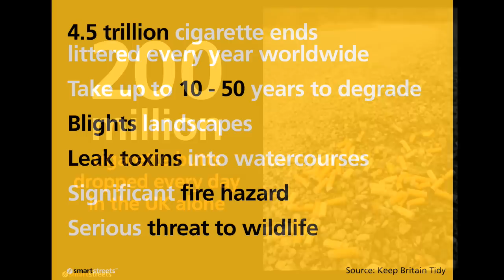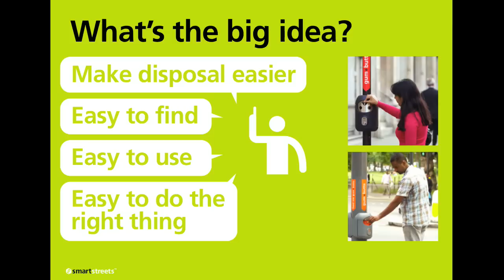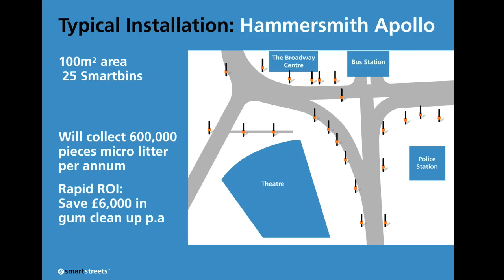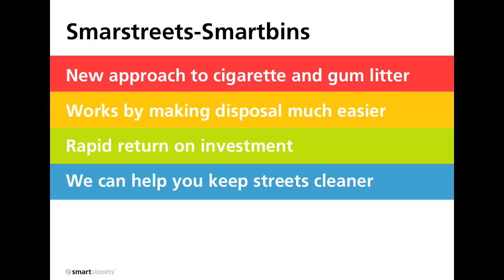An effective solution to cigarette and gum litter (Winner of 15 design and innovation awards)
'Smartstreets' are environmental product designers and developers. We help Councils, stadiums, campuses and private businesses deliver cleaner, better functioning streets and public spaces by targeting micro litter and other environmental issues in completely new ways.

Smartstreets Ltd was founded by designers Andrew Farish and Chris Garcin who have over 50 years combined experience designing and supplying award winning products and packaging for international clients from car companies and airlines, through to retailers and household name brands.

Smartstreets specializes in developing innovative products which address difficult environmental problems - such as cigarette litter, gum litter, dog fouling, and random bicycle parking. Smartstreets products have been adopted by hundreds of cities worldwide and are helping public services transform the local environment quality in urban areas and other shared spaces such as universites conservation areas and business parks.

We have created a range of highly innovative, micro litter bins specifically designed to enable convenient  disposal of chewed gum and cigarettes on busy streets. The Smartstreets-Smartbin™ is the only bin of it's kind on the market worldwide. It clamps around any size lamp column or sign post to complement and release new, unexpected value from existing infrastructure.

We add value to lighting columns and sign posts by retro-fitting Smartbins to create networks of gum and cigarette disposal points across high footfall urban areas. This enables our customers to provide easily located cigarette and gum litter bins at regularly spaced intervals.

For the first time micro litter bins can be everywhere - without adding clutter to the street scene. Adopted by 100+ UK and international Council customers - our products reduce the environmental and financial impact of cigarette and gum litter and remove the excuse there was no bin nearby for the public to dispose of their gum or smoking related litter considerately.

Smartstreets-Smartbins™s are easy to use, easy to find when needed and represent an entirely new and effective approach to cigarette and gum litter for high footfall areas in cities, town centres, retail areas and campuses.